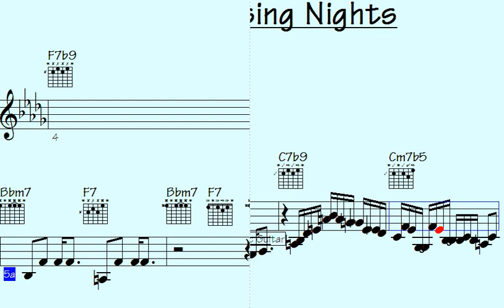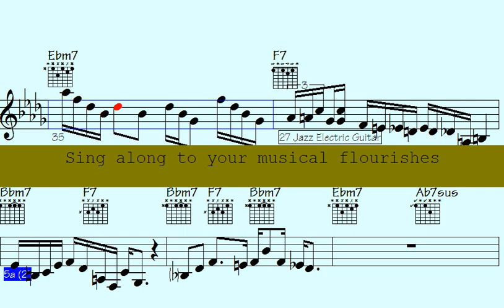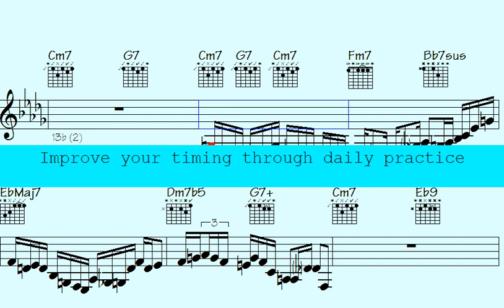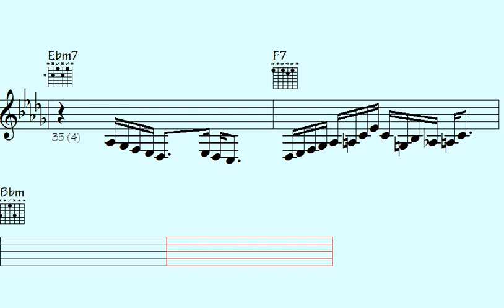️Riddim your way to musical mastery with these mind-blowing instrumental tracks for sax and guitar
Thanks for supporting my data file hosting/maintenance, here's the link to check out all data of this song: Compromising Nights (music sheet notation - transposable solos/licks in midi file - video to play along...)

l2k 1-113